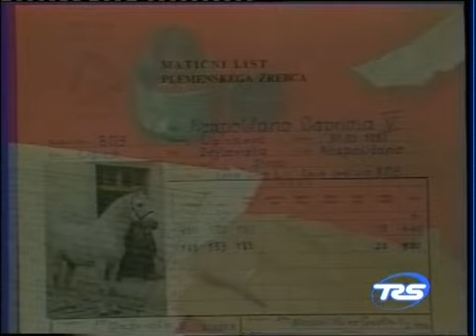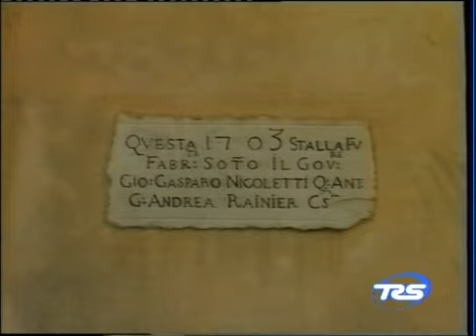1988 - Le bianche perle del Carso - Seconda Parte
Le bianche perle del Carso (La leggenda dei cavalli lipizzani) - Seconda Parte